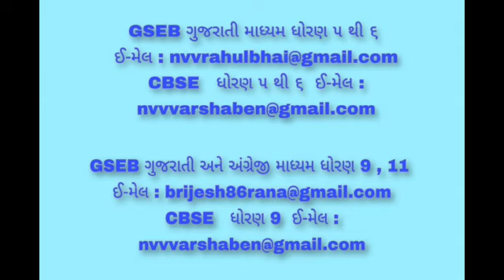July 10, 2021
નિબંધ લેખન Video from વિદ્યાર્થીનાહિતમાંશિક્ષણ